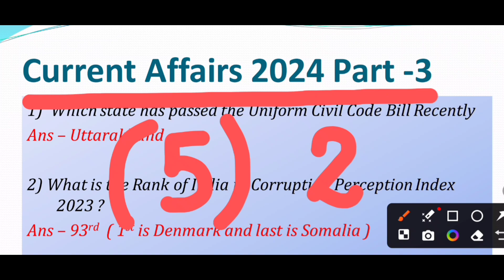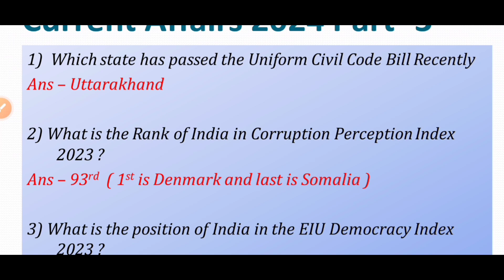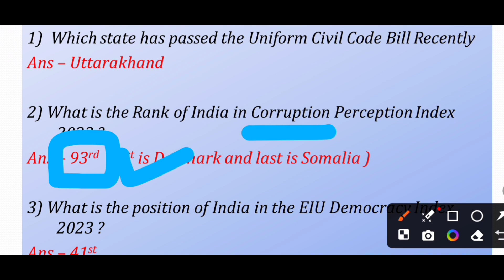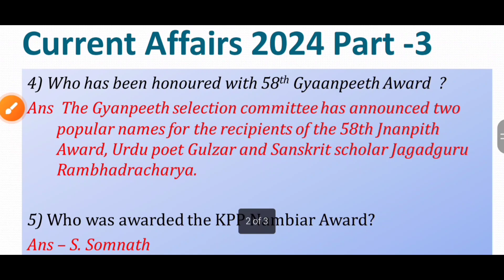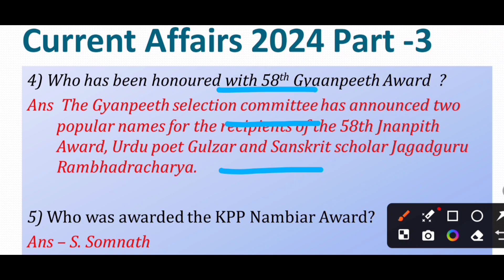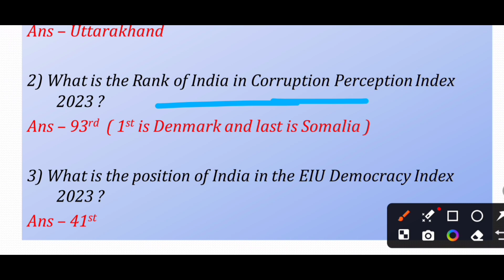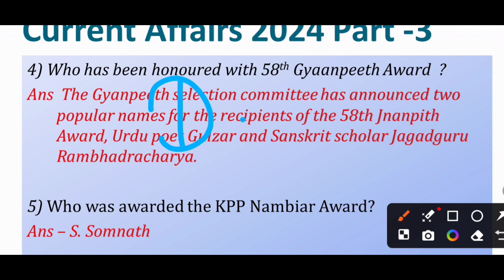current affairs 2024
Hii, this is Gourav tilthiya and this video is all about the current affairs of 2024. I have taken the most important questions according to the analysis of previous years question paper of Mppsc ,Upsc and SSC exams all well . so must watch this my friend and learn something... If you like the video then please hit  the like button and press the bell icon so that you will be notified later.. Thankyou so much lots of love from one and only Gourav tilthiya...

here is the link of Part 1

monthlycurrentaffairs c 2nd3rdgradeexampreparation Railway exam 2024 current affairs# current affairs for all exam 2024

 5 May current affairs , 5 May current affairs ,5 May current affairs next exam, next exam 5 May current affairs, 5 May current affairs raja gupta current affairs, 5 May current affairs crazy gk tricks
5 May Current Affairs 2024 | SSC, NDA, NTPC, Railway, All Exam

5 May current affairs next exam
5 May current affairs 2024 next exam
5 May 2024 next exam Current Affairs
1million 4pril_2024_pib_current_affairs
10minutes 20 current affairs
10 min 20 current affairs 2024
tet
gk trick
 latest news
 current gk
 medal
current
current issues
June month curre